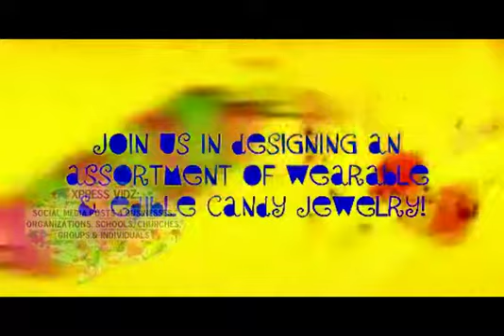Candy Event c1 XpReSs ViDz school organization event fundraiser2